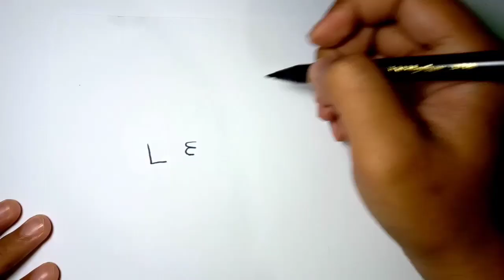KEREN, kata LEVINA jadi gambar roblox TEGUH SUGIANTO dan LEVINA 😅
Di video kali ini saya akan menggambar dari kata LEVINA jadi sebuah gambar keren, enjoy this video guys..